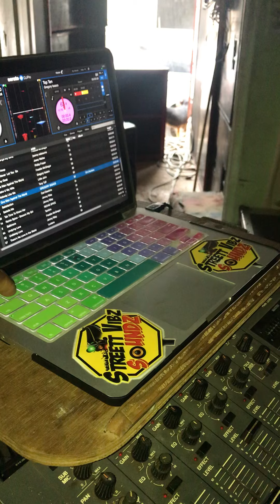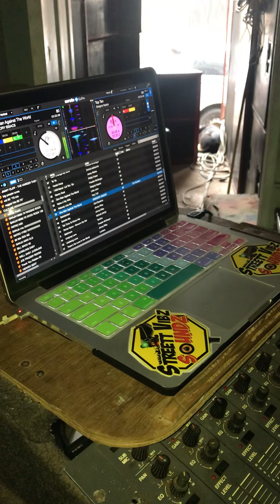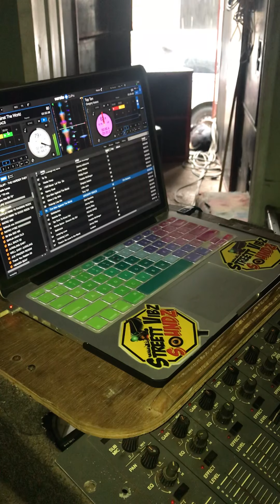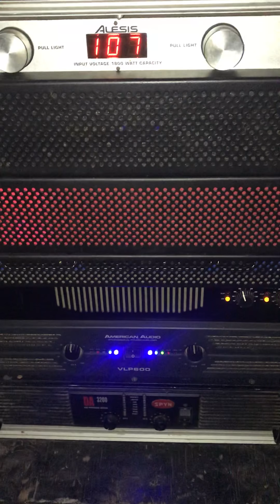One box check